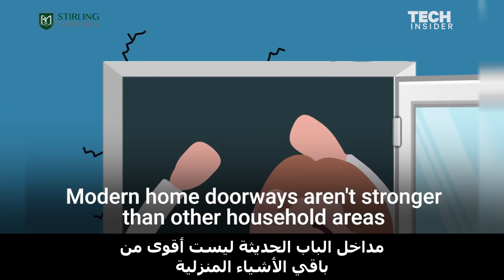What should you do in case of an Earthquake?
English | عربي

We hope you and your loved ones stay safe.

ماذا يجب ان تفعل في حالة حدوث زلزال؟
نتمنى لكم ولأحبائكم البقاء في أمان.